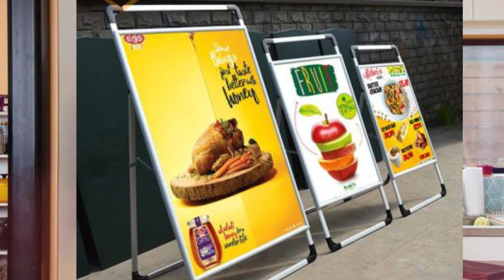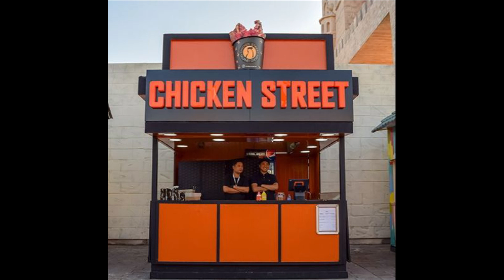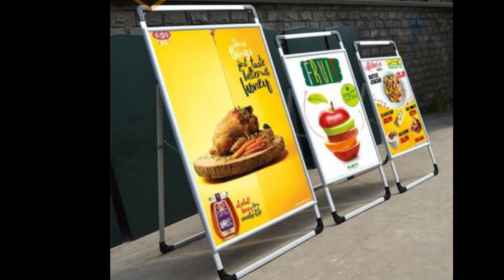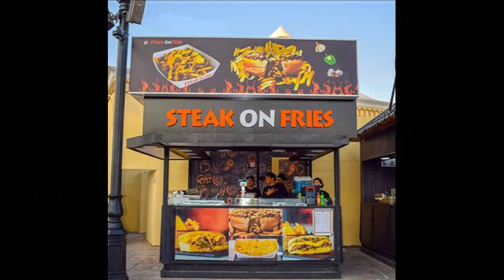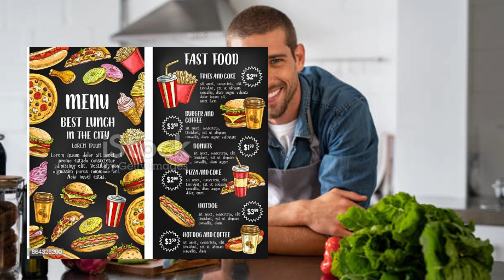සල්ලි මවන බන් කඩයක් දාමු ද?Street Food Bun Business| Business Ideas Sri Lanka | Sinhala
How to Start Your Own Bun shop in Sri lanka

1.මේ video එක bun business කොහොමද පටන් ගන්නේ..
2.තව ලස්සන ideas
3.මිල ගණන්
key:Best Business Ideas Sinhala, New business, ideas for Sri Lanka, Business ideas Sinhala, How to start a Small Business